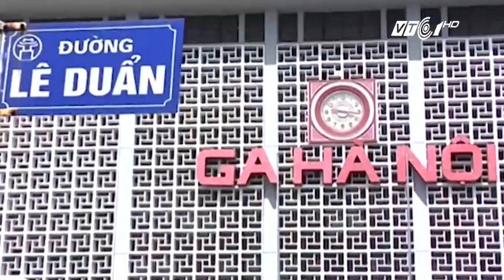VTC Tin Mới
VTC1 | Thủ tướng Nguyễn Xuân Phúc chỉ đạo UBND Thành phố Hà Nội "thận trọng trong công tác quy hoạch, bảo đảm phát triển bền vững" trong quy hoạch xây dựng khu vực ga Hà Nội và phụ cận.